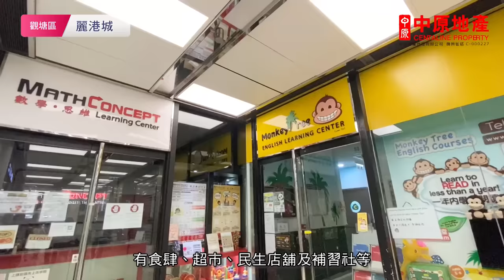中原搵樓睇樓團 帶你睇藍田油塘筍盤​​ ｜麗港城 Laguna City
麗港城臨海而建，主要提供2房及套3房單位。第一期及第四期不少單位可享有維港景致。而一期大部份座數在麗港公園旁邊，朝公園方向的單位可享綠油油園林景緻，令人心曠神怡。

屋苑本身設有會所，附近是觀塘海濱花園及麗港公園，加上商場及完善交通配套，非常適合一家大細居住。

鄰近中原地產分行:
麗港城1期第一分行 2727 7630
麗港城1期第二分行 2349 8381
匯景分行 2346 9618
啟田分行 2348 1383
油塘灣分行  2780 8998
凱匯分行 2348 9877